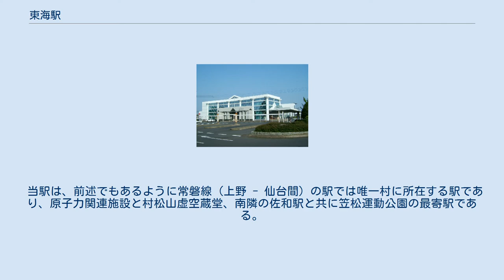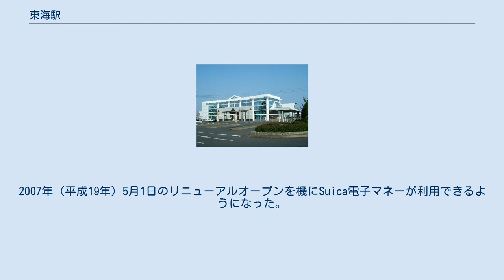東海駅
東海駅（とうかいえき）は、茨城県那珂郡東海村舟石川（ふないしかわ）駅西一丁目にある、東日本旅客鉄道（JR東日本）常磐線の駅。
常磐線の駅では唯一村に所在する駅である。
一部の特急列車が停車する。
 当駅は、前述でもあるように常磐線（上野 - 仙台間）の駅では唯一村に所在する駅であり、原子力関連施設と村松山虚空蔵堂、南隣の佐和駅と共に笠松運動公園の最寄駅である。
 また、東海駅という名称であるが、JR東海管内ではなくJR東日本管内にある。
 2面3線のホームを持つ地上駅で、橋上駅舎を有している。
西口・東口ともに駅前にロータリーが整備されている。
 JR東日本ステーションサービスが駅業務を受託する業務委託駅（勝田駅管理）。
みどりの窓口（営業時間 9時30分～17時00分）・Suica対応自動改札機・指定席券売機が設置されている。
 改札口の右側にコンビニエンスストアのNewDaysがある。
2007年（平成19年）5月1日のリニューアルオープンを機にSuica電子マネーが利用できるようになった。
 東海ステーションギャラリーが併設されている。
 2000年度（平成12年度）以降の推移は以下のとおりである。
 東口へ通じる道路。
（2020年12月） 注釈 出典